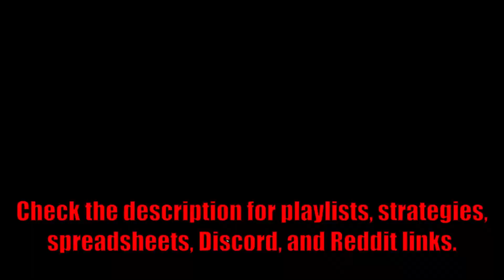Idle Kingdom Defense - King's Ruin Stage 15385 Part 32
A special video focused exclusively on the conquest of King's Ruin Stage 15385.